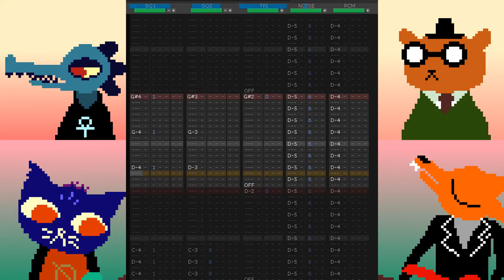Night in the Woods - 'Die Anywhere Else' Chiptune Cover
This game, oh my god, this game. I love it to pieces, so I had to get around to doing something with the soundtrack eventually! Also, it's been fun to delve into a little bit of pixel-art animation with it!

Music made in Deflemask running a NES emulation, pixel-art graphics made in GraphicsGale. Strongly recommend both if either of those avenues appeal to you!

Philip Smith
Adrien Fins
Emily Donnelly
Paul Gerver
Troy R. Thompson
Darkil
John McKane
Josh Ng
Aram Akhavan
Colum Wilson
E9CE
Maximilian Miller
Mockingjay N7
PyjamaPantsMusic
Stephen Faust
Tim Feusse
Wade Filewich
Zach Miller